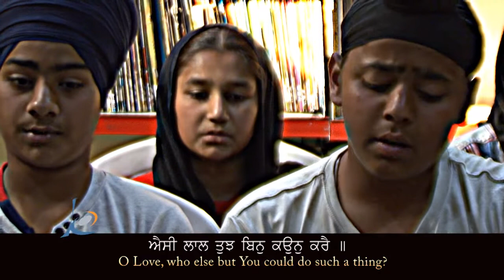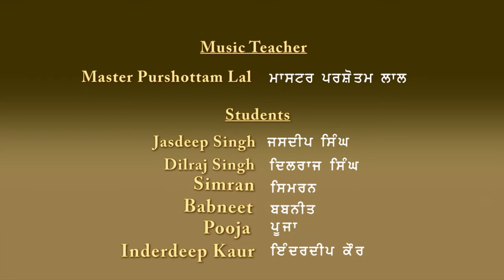Kirtan by Baba Sang Public Library Kids - Shabad: Aisee laal tujh bin (ਐਸੀ ਲਾਲ ਤੁਝ ਬਿਨੁ ਕਉਨੁ ਕਰੈ )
Baba Sang Public Library, Dhesian Sang (Music Classes)

It has been a year since we arranged music coaching classes at Baba Sang Public Library, Dhesian Sang, Distt. Jalandhar, Punjab (India). We have received an encouraging response from quite a few enthusiast youngsters who are taking advantage of these classes by learning and practicing Classical music and Gurbani Kirtan. Master Parshotam Lal Ji had been very kind to take his time out to teach these students 6 days a week free of charge. Kalcine Enterprises Inc. presents a Shabad recital by these students, hopefully this will encourage the other young and adults to come and learn the art of music.

Since its inception in 2006, Baba Sang Public Library has flourished into teaching and learning center. It regularly facilitates a number of vocational training classes such as Computer lab, Sewing Centre, Cooking classes, English speaking classes, yearly Eye and general health camp, visit to model villages or places of historical interest, Tree plantation/Gardening etc.